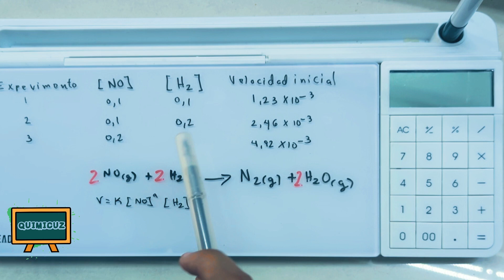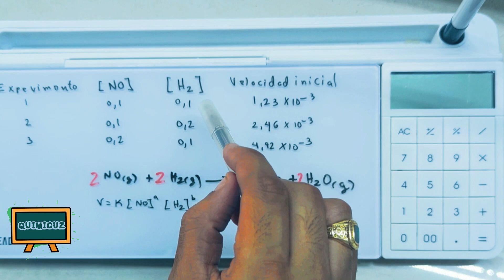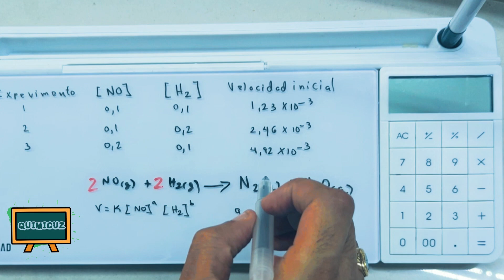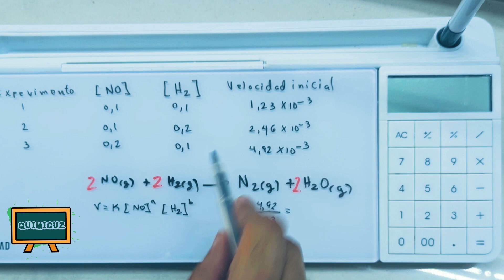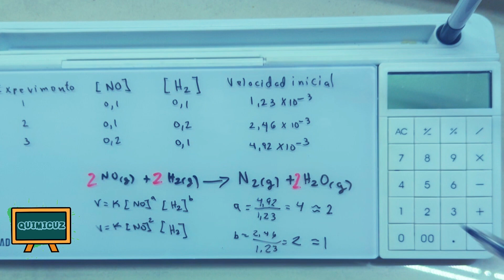Determinar el orden de reacción de los reactivos de manera directa ( un poco de teoría )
El orden de reacción de un reactivo en una reacción química es un término que describe cómo varía la velocidad de la reacción con respecto a cambios en la concentración de ese reactivo. Es una medida experimental que indica la dependencia de la velocidad de reacción respecto a la concentración de un reactivo en particular.